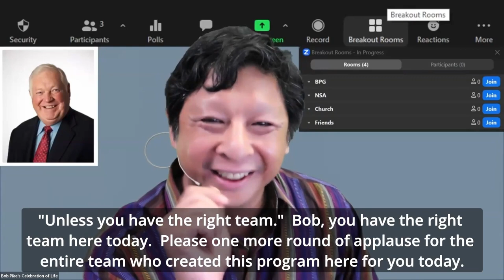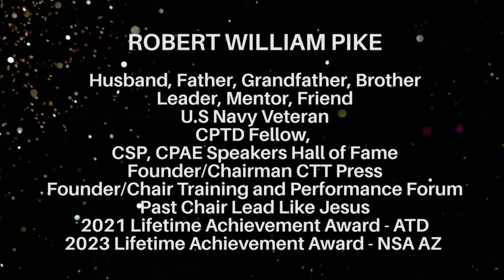Bob Pike Living Funeral John Chen and ZOOM audience We LOVE YOU BOB!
Would you consider a living funeral? While you are still alive?  Shedding involves letting go of the old to make space for the new. hat also means one day all of us will SHED our bodies

Kathy Dempsey is an award winning author and Top 5 speaker. She is president of Keep Shedding Inc. and has created the "Shedding Movement".  Kathy is an inspiring Keynote speaker addressing change management in healthcare and Corporate America.

Kathy ignites organizations to SHED for Success by empowering them with practical tools to Adapt Quicker and Get Results!As a former hospital executive, she strategically led Memorial Health Care System’s organizational development efforts to become one of top 100 hospitals in America.